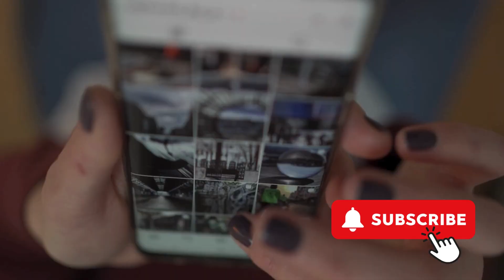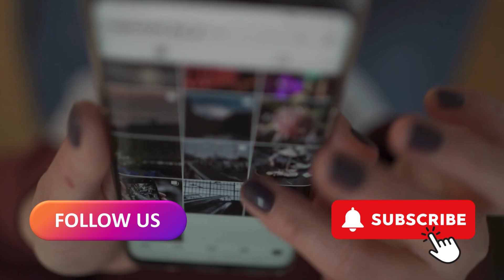local church multiplication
Local church multiplication on the rise. We've already seen so much happen, and this is only the beginning. Look forward to what's coming next.